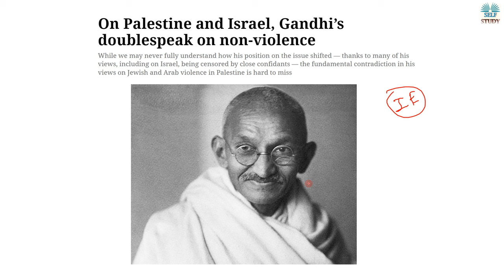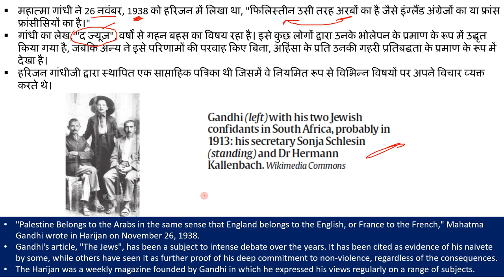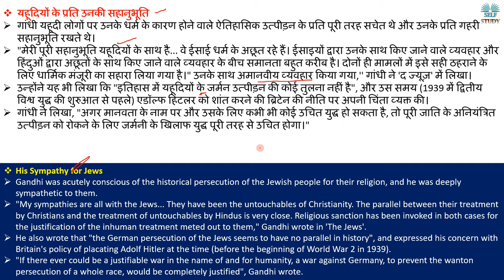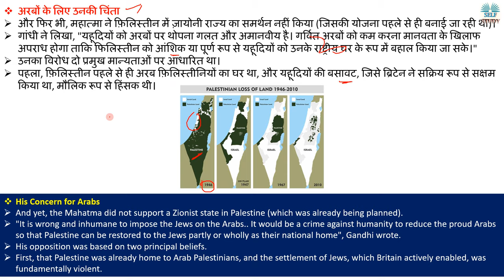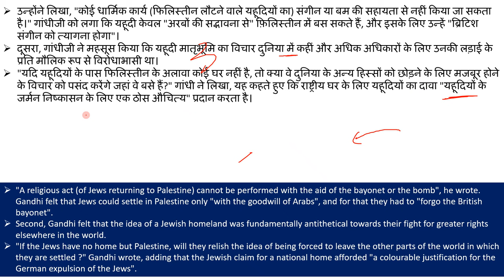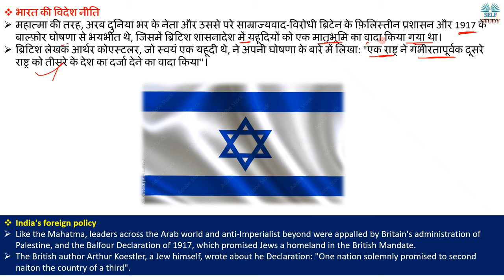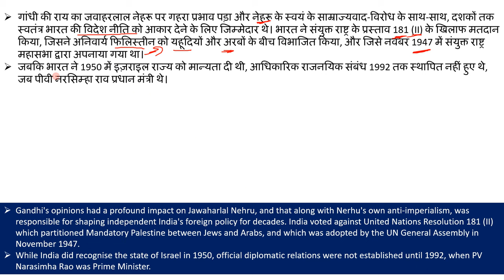क्या महात्मा गाँधी नहीं चाहते थे कि इजराइल एक देश बने | Was Mahatma Gandhi against Israel |Explained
"Palestine Belongs to the Arabs in the same sense that England belongs to the English, or France to the French," Mahatma Gandhi wrote in Harijan on November 26, 1938.
Gandhi's article, "The Jews", has been a subject to intense debate over the years. It has been cited as evidence of his naivete by some, while others have seen it as further proof of his deep commitment to non-violence, regardless of the consequences.
The Harijan was a weekly magazine founded by Gandhi in which he expressed his views regularly on a range of subjects.

महात्मा गांधी ने 26 नवंबर, 1938 को हरिजन में लिखा था, "फिलिस्तीन उसी तरह अरबों का है जैसे इंग्लैंड अंग्रेजों का या फ्रांस फ्रांसीसियों का है।"
गांधी का लेख, "द ज्यूज़", वर्षों से गहन बहस का विषय रहा है। इसे कुछ लोगों द्वारा उनके भोलेपन के प्रमाण के रूप में उद्धृत किया गया है, जबकि अन्य ने इसे परिणामों की परवाह किए बिना, अहिंसा के प्रति उनकी गहरी प्रतिबद्धता के प्रमाण के रूप में देखा है।
हरिजन गांधीजी द्वारा स्थापित एक साप्ताहिक पत्रिका थी जिसमें वे नियमित रूप से विभिन्न विषयों पर अपने विचार व्यक्त करते थे।

क्या महात्मा गाँधी नहीं चाहते थे कि इजराइल एक देश बने
Was Mahatma Gandhi against Israel Explained By Ajay Kalera,
History of Israel in Hindi,
History of Palestine in Hindi,
History of Jews in Hindi,
Mahama Gandhi on Israel,
Israel vs Palestine,
Israel Hamas war expalined,